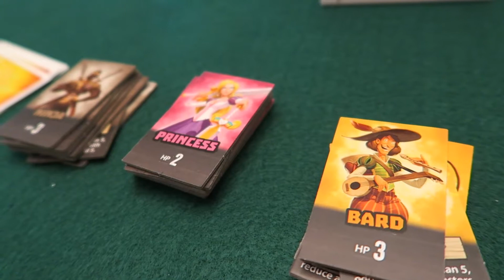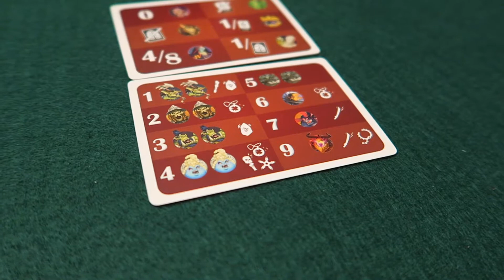Weely vlog - Week 33, 2017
We do some packing and we also give a short review on our Brunch at California Grill and Boma dinner!